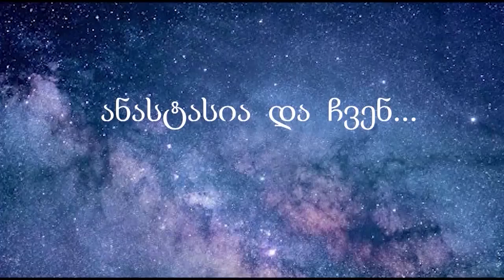"ანასტასია და ჩვენ" წამყვანი მწერალი ციური გარუჩავა, სტუმარი - მეცნ.დოქტორი ვახში ჟვანია 23.02.2022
“ანასტასია და ჩვენ” ავტორი ციური გარუჩავა – მუსიკოსი, მთარგმნელი, მწერალი, «ახალგაზრდა შემოქმედთა გაერთიანების» დამფუძნებელი, მეცნიერთა კონგრესის საზოგადოებასთან ურთიერთობის სამსახურის ხელმძღვანელი.
“ქართული TV”-ს ეთერში ყოველ სამშაბათს, 20:00 საათზე
ტელევიზია “ქართული TV” მაუწყებლობს:
● მაგთი – 46
● სილქნეტი – 259
● myvideo.ge